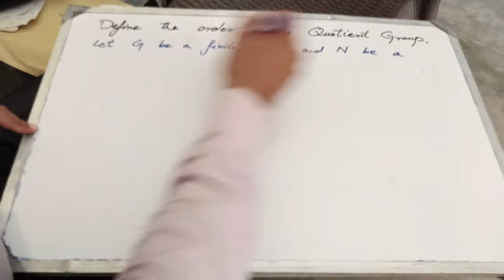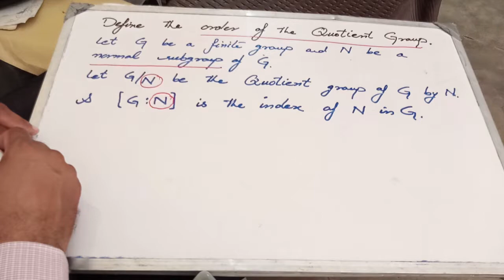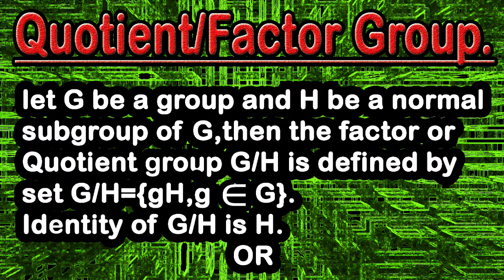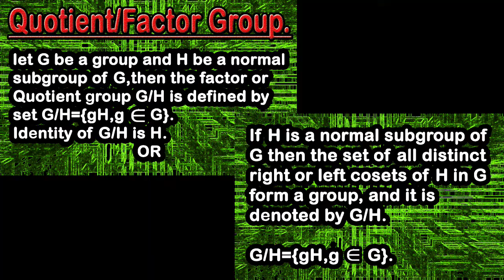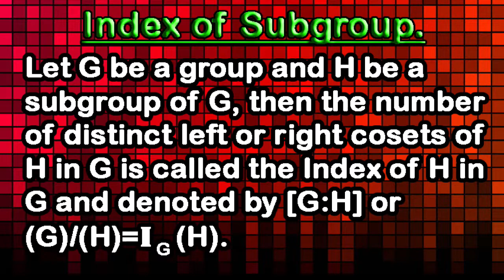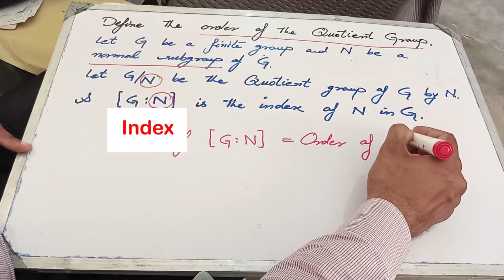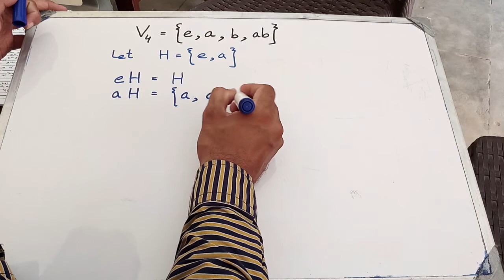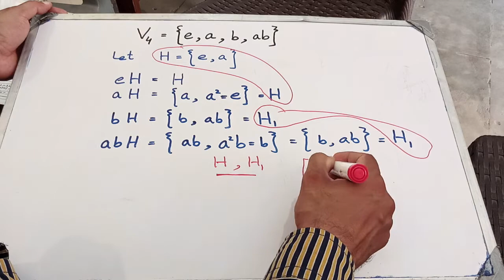Quotient Group || Factor Group || Order of Quotient Group || Group Theory.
You can find the concept of finding Order of Quotient Group of Factor Group with an example of Klien V4 group. Also you can see the definitions of Quotient Group or Factor Group and Index of Subgroup in this video. In example you can get which and how many elements in Klien V4 group.
Hope so you will easily understand how to find the order of Quotient Group or Factor  Group.
This is very easy concept if you listen it carefully in this video.

I am a High School Mathematics Teacher, Masters in Mathematics.
This Channel is about different videos of mathematics of any level. Definitions,Tricks and Techniques, Solutions of questions and Proofs of theorems etc.